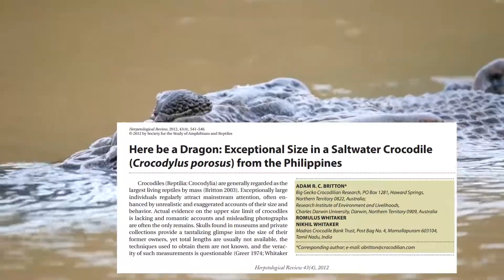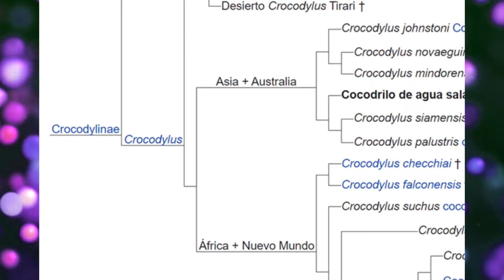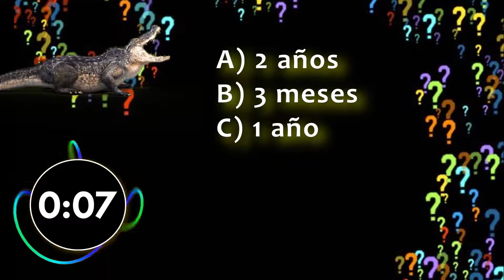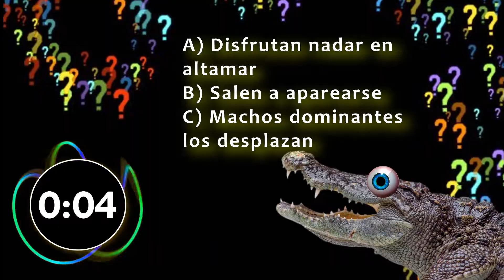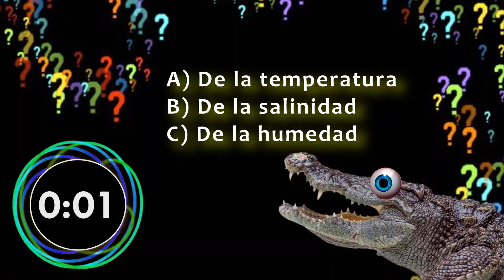✔ EL COCODRILO DE AGUA SALADA - Características y Datos Sorprendentes🐊La mordida animal más potente🦷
🐊 Conoce mejor al reptil más grande del planeta, un depredador hipercarnívoro poseedor de la mordida más potente del reino animal, presente en  la tierra desde hace más de 240 millones de años, antes que los dinosaurios perecieran. Una especie exitosa que entre los cocodrilos ha logrado conquistar aguas saladas e imponerse ante los mayores depredadores ápice conocidos.

Índice:
0:00-0:26 Introducción
0:26-3:34 Rasgos y datos interesantes
3:34-3:54 Taxonomía o clasificación (Nombres científicos en subtítulos)
3:54-4:42 Filogenia (Relación o parentesco con otras especies)
4:42-5:37 Descripción física y sentidos
5:37-6:04 Distribución y hábitat
6:04-7:13 Alimentación
7:13-9:42 Comportamiento
9:42-9:54 Esperanza de vida
9:54-10:27 Comunicación
10:27-11:56 Reproducción y dimorfismo sexual
11:56-12:22 Depredadores naturales
12:22-13:24 Estado de conservación y amenazas
13:24-14:01 En la cultura popular
14:01-16:38 ¡QUIZ!
16:38 Despedida

- Referencias Bibliográficas

🐊 Escalamiento de la tasa metabólica estándar en cocodrilos de estuario Crocodylus porosus

🐊 Información sobre los estilos de vida de los cocodrilos

🐊 Here be a dragon: tamaño excepcional en un cocodrilo de agua salada (Crocodylus porosus) de Filipinas

🐊 Sapos de caña invasivos ( Bufo marinus ) causan mortalidad masiva de cocodrilos de agua dulce ( Crocodylus johnstoni ) en Australia tropical

🐊 Ataques al ganado doméstico por cocodrilos juveniles de agua salada, Crocodylus porosus, en el Santuario de Vida Silvestre Bhitarkanika, Orissa, India

🐊 Las 10 mordeduras de animales más poderosas del planeta. Temibles depredadores del ápice con las mandíbulas más fuertes del mundo

🐊 Determinación del sexo dependiente de la temperatura en cocodrilos

🐊 Ataque de cocodrilos en Australia: análisis de su incidencia y revisión de la patología y manejo de los ataques de cocodrilos en general

🐊 Crocodylus porosus. Cocodrilo de agua salada

🐊 7 datos fascinantes sobre el cocodrilo de agua salada australiano

Atribución musical